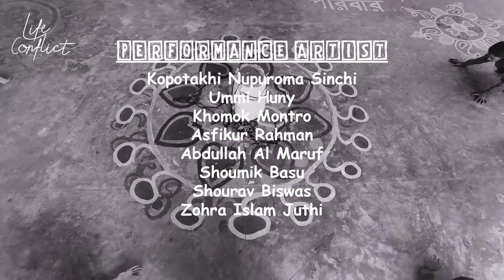Life Conflict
Performance Artist:
Kopotakhi Nupuroma Sinchi
Ummi Huny
Khomok Montro
Asfikur Rahman
Abdullah Al Maruf
Shoumik Basu
Shourav Biswas
Zohra Islam Juthi

Set & Art Direction: Kadaruzzaman kamol
Painting & craft:  Asfikur Rahman
Light Design: Mahabubur Rahman
Costume Design: Kopotakhi Nupuroma Sinchi

Production Photography, Videography & Editing : khomok Montro

Performance Director: Nayeem Raj